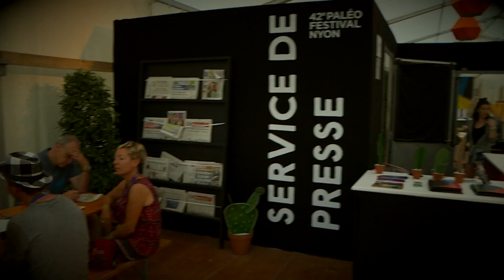Jojo fait son 1er Paléo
Joël Brunner découvre les joies d'un Paléo Festival Nyon sous la pluie !